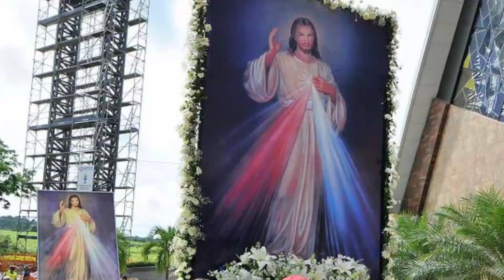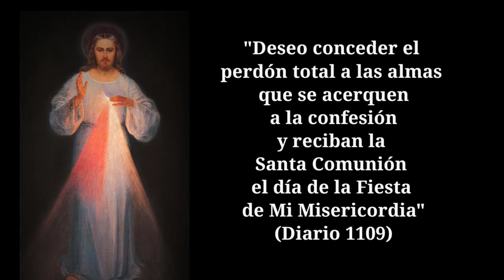Breve Catequesis, Fiesta de la Divina Misericordia